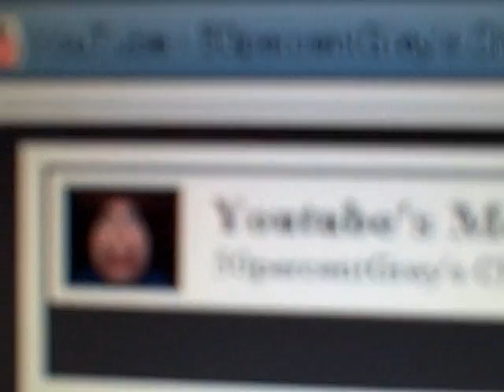The Greatest Youtube Poop Tennis Round Ever Made!!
DMN STR8!